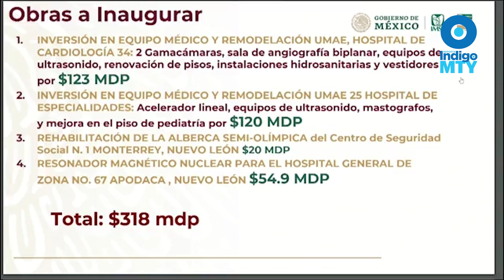Desaparecen proyecto de hospital en García, NL | Reporte Indigo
Tras la cancelación de la construcción de un hospital en García, NuevoLeón, un proyecto similar podría concretarse en el municipio de Santa Catarina, en el llamado "Distrito Tesla".